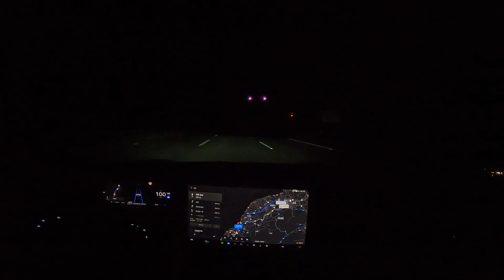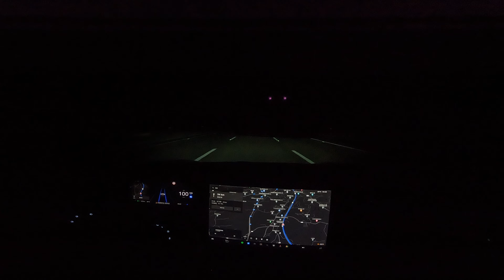2023 TESLA MODEL S｜台中市市區 - 苗栗縣頭份市 (夜間行車紀錄) Taichung City - Toufen City, Miaoli County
註:進入電池焦慮 因為那天晚上第二次超充因為帳號無法付款不給充QQ，電池沒電就沒繼續錄了~
電量狀況 : 55% 預估可行駛 330公里
車輛: 2023 TESLA MODEL S
拍攝時間 : 2023/07/16
時間: 凌晨
天氣: 多雲
收音: GOPRO HERO10 BLACK
設定: 2.7K 60fps